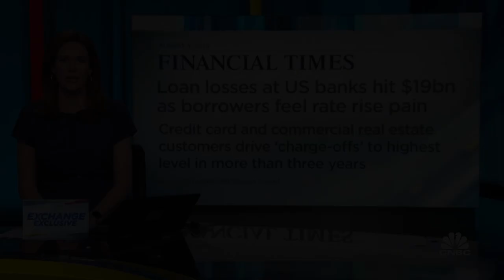Stifel Financial CEO Ron Kruszewski: There will be an increase in bank consolidation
Ron Kruszewski, Stifel Financial chairman and CEO, joins 'The Exchange' to discuss the need for more bank consolidation, inexpensive financial valuations, and the importance of in-person work for investment bankers.